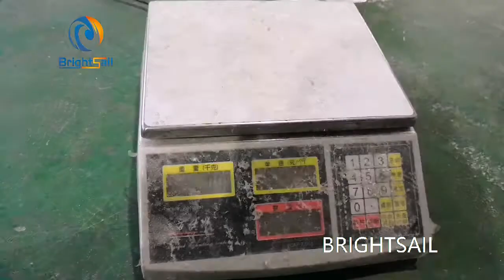Machine de remplissage automatique de poche d'emballage de poudre de petit sac BSPM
La machine de remplissage de sachets BSPM peut emballer automatiquement de la poudre sèche dans de petits sacs.